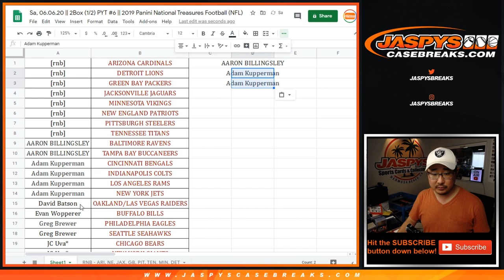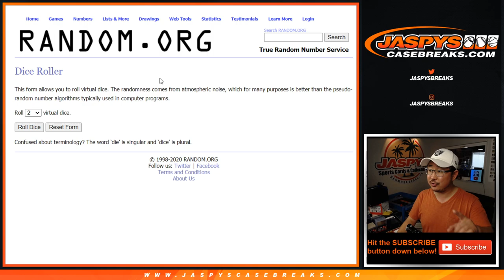RANDOMIZER || Sa, 06.06.20 || PYT #6 || 2019 Panini National Treasures Football (NFL)